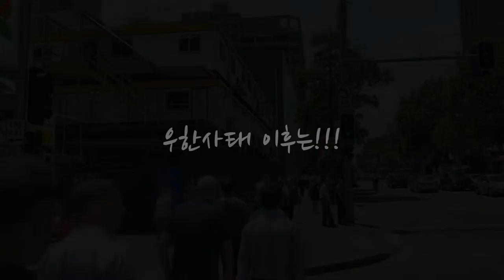코로나바이러스(우한폐렴)호주실제분위기/위기이겨내 보자-글로벌 미셸 Global Michelle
신종 코로나 바이러스(우한폐렴) 전과 후의  호주 시드니 상황입니다.

중국과 한국 밀집 지역인 이스트우드, 스트라스필드, 캠시, 리드컴, 로즈, 칼링포드 등을 다녀와서 우한폐렴 전후의 상가나 카페 및 길거리 모습을  담아 보았어요.

침체되어 있는 분위기가 보였고 사람들도 많이 줄어든 느낌 이었지만,  서로 힘을 합쳐 이겨내 보아요.

이럴때일수록 기초체력도 기르고  서로 마음으로라도 위로가 되어 주면 좋을거 같아요!